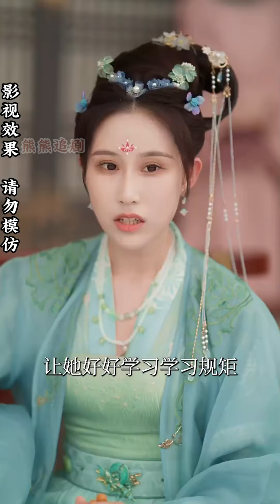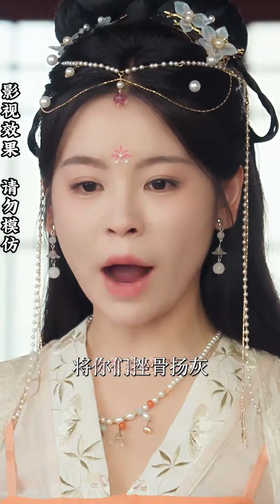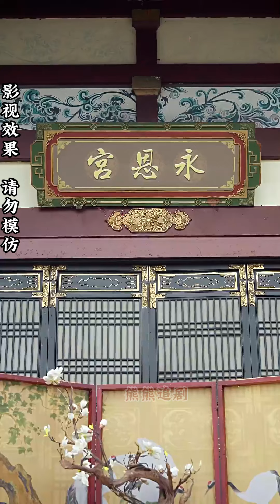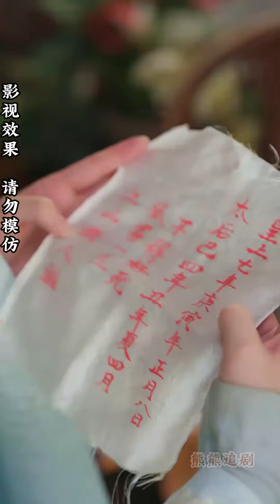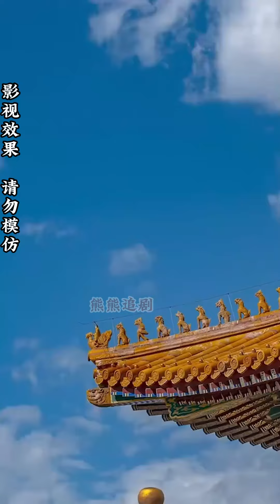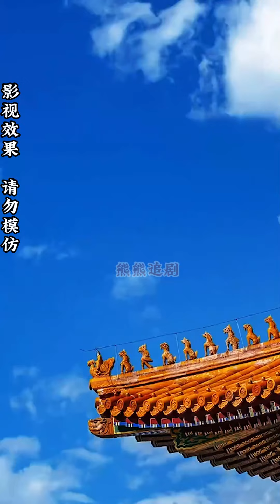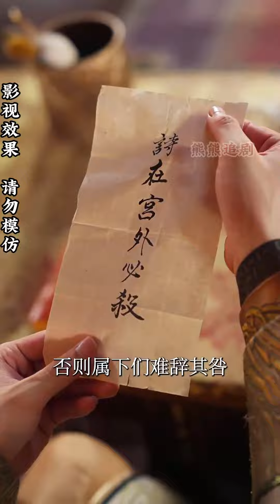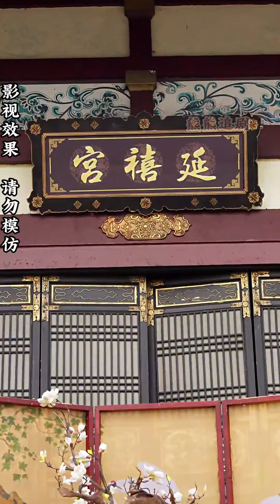【全集完结】《后宫风云录》小时候，母亲被陷害，斗不过那个女人，长大后她入宫，只为扳倒所有人，登上后位#都市#甜宠#虐心#爱情#恋爱#高清#熊熊追剧